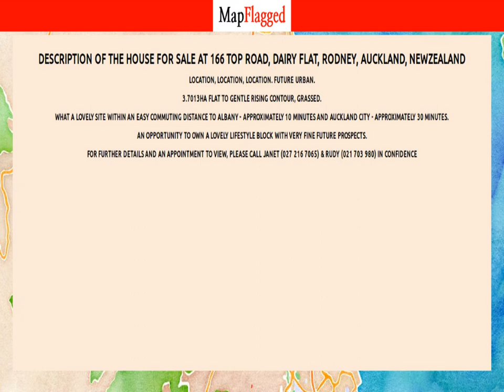NZ | Buy house at 166 Top Road, Dairy Flat, Rodney, Auckland, NewZealand | MapFlagged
Following is the detail of house for sale at 166 Top Road, Dairy Flat, Rodney, Auckland, NewZealand:

Location, location, location.  Future urban.
3.7013ha flat to gentle rising contour, grassed.
What a lovely site within an easy commuting distance to Albany - approximately 10 minutes and Auckland City - approximately 30 minutes.
An opportunity to own a lovely lifestyle block with very fine future prospects.